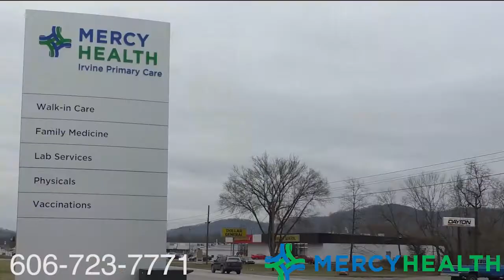Highlights from the Bluegrass Ace Hardware Case Knife Event!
A sizable crowd attended the knife show event at the Bluegrass Ace Hardware this past weekend.

Checkout the video for all the footage of the show!